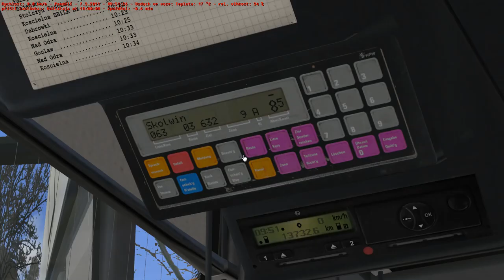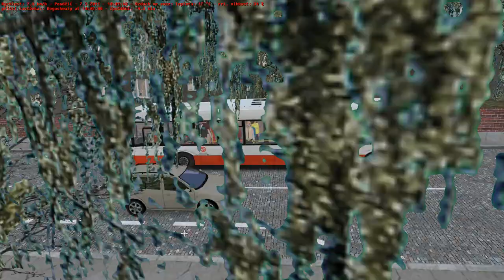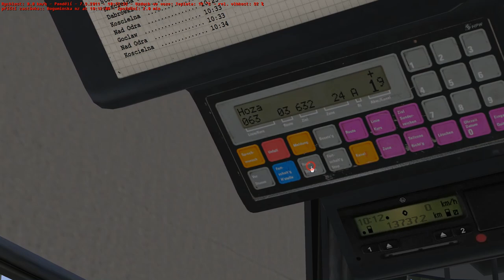Solaris Urbino 15M Szczecin fictional line 63 Kollataja - Skolwin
Game Name OMSI 2